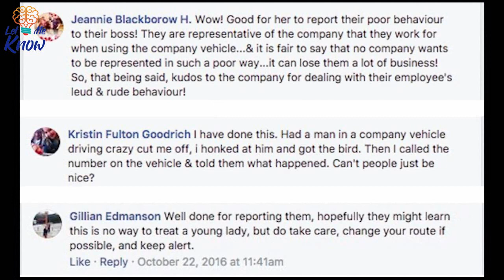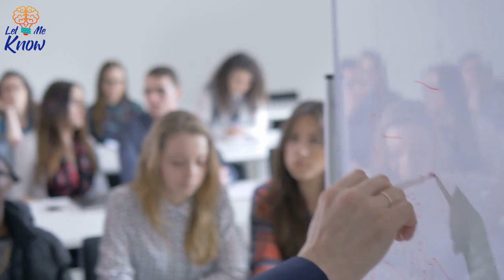Men In White Van Catcall A Young Woman So She Contacts Their Boss To Get Revenge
It was an ordinary morning when Courtney Greatrex walked on the way to the London tube station to catch a train to work.

It was 7.30 AM and the 22-year-old was going about her usual routine.

Just then, a white van drove up next to her in the slow morning traffic, and three men inside began to catcall her.

They laughed, called her names and obscenities, and even rang bells in her direction as they poked fun at her for virtually no reason.